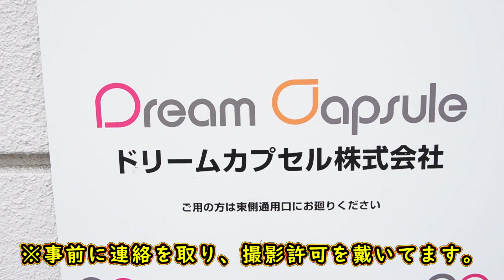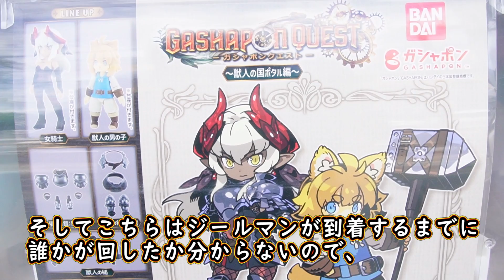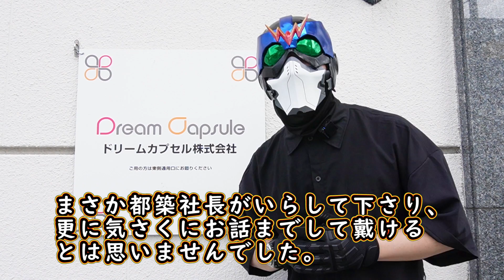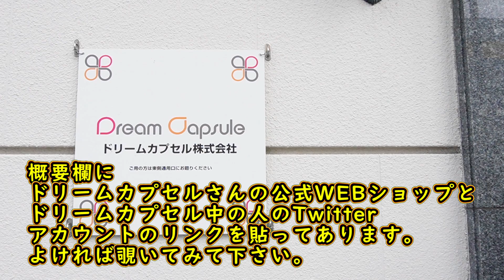【ガシャポンクエスト3弾】ドリームカプセルさんの本社行ったら大変なことになった！！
おはこんじーるまん！
今回は世間が夏休みということで、企画として初の都外ロケに行ったぞ！
行き先はガシャポンクエストの聖地！名古屋にあるドリームカプセルさんの本社だ！！
事前確認の電話対応に当日の対応、更に社長との会話と全てが温かい会社でした！本当にありがとうございました！！
勿論ガシャポンクエスト実機版３弾も爆回し！６０回引いてほっくほくだぞ！！

使用機材：
SONY ZV-E10